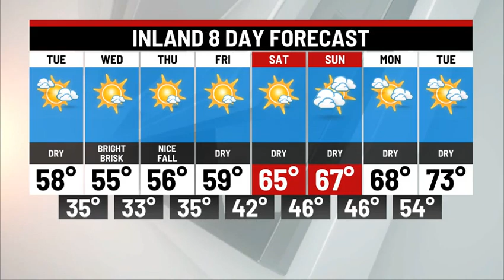MONDAY OVERNIGHT WEATHER UPDATE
Showers ending Tuesday AM. Sunny, breezy, cool Tuesday PM. Highs in the 50's and lows in the 30's Wednesday-Friday with Sunshine after a frosty start!!